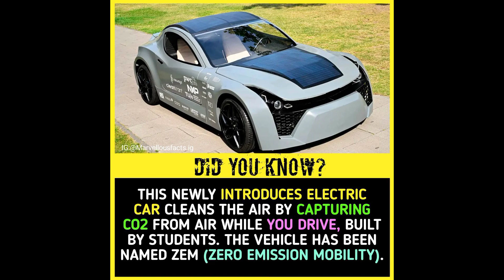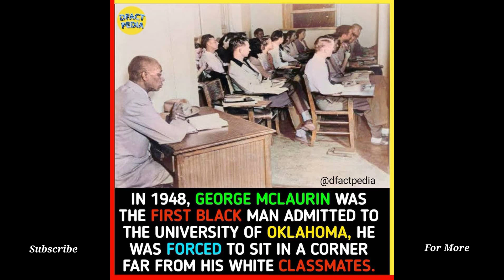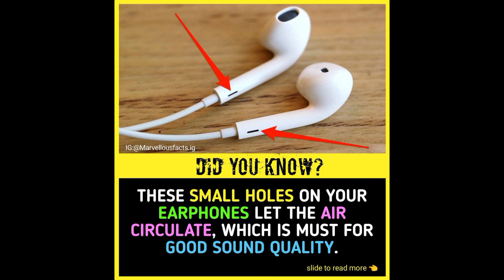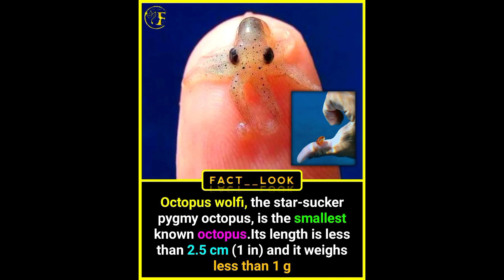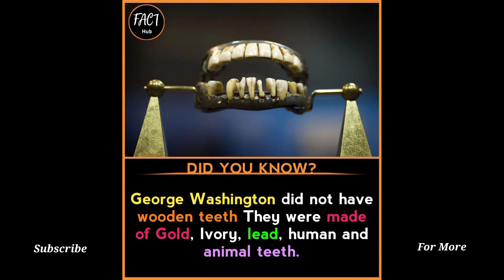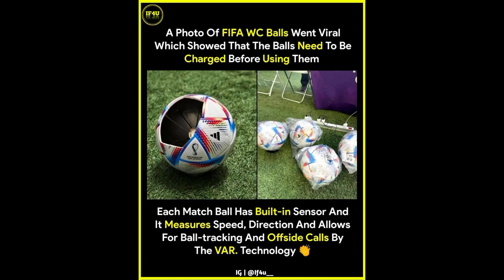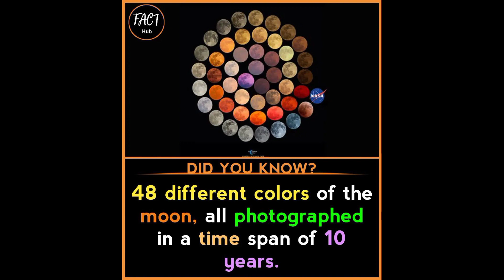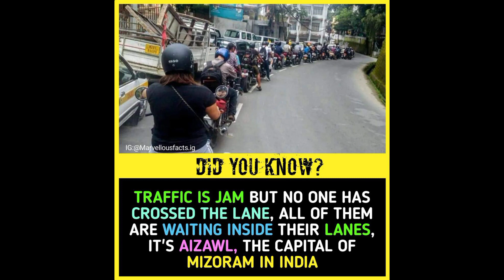30+ Amazing Facts Around the World That You should Know ? | Interesting Facts | Facts in Shorts |#57